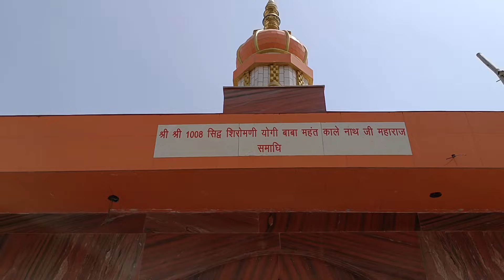murthal dham | murthal dham bawri mandir🚩मुरथल नागा बाबा धाम ! sb travel tree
बाबा सबल सिंह बावरी का इतिहास,सबल सिंह बावरी का मंत्र,बाबा सबल सिंह का इतिहास,बाबा सबल सिंह बावरी के भजन,बाबा सबल सिंह बावरी के गाने,पांच बावरी का इतिहास,बाबा सबल सिंह बावरी के भजन डेरु पर,केसरमल बावरी का इतिहास,पांच बावरी वीरों का संपूर्ण जीवन इतिहास,बाबा कलवा पवन का इतिहास,कलवा पवन का इतिहास,बाबा सबल सिंह के गाने,गोगा जी महाराज और पांच खोपड़ी का रह्श्य,बाबा सबल सिंह बोरी का गाना,बाबा कलवा पवन के गाने,बाबा सबल सिंह बोरी के भजन,बाबा सबल सिंह बोरी के गाने

पांच बावरी के जीवन का इतिहास और अमर कहानी ! पांच बावरी real story murthal dham haryana

murthal dham
5 bawri ki amar kahani
kesarmal bawri
panch bawri ki kahani

murthal dham
5 bawri ki amar kahani

murthal dham
panch bawriyo ki kahani
panch bavariyon ki kahani
murthal dham parivar 05
5 bawariyo ki amar kahani
murthal
pacho bawariyo ka itihas
panch bavari ki kahani
5 bawri ki amar kahani
5 bawriyo ki amar kahani
bawri ka itihas
kesarmal bawri ka akhada
kesarmal bawri ke bhajan
khani
mukesh help
murthal dham parivar
murthal story
panch bavariyon ka itihaas
panch bawriyo ki amar kahani
prabhat
sabal singh bawri movie
safidon dham sabal singh bori
बावरी
बावरी का इतिहास
बावरी समाज का इतिहास

सबल सिंह बोरी के दर्शन
   • मुरथल दरबार के दर्शन पार्ट 2 जाफर मल ...

   • मुरथल दरबार में सबल सिंह बोरी के दर्श...

मुरथल धाम

   • सबल सिंह बोरी की जोरदार सवारी सबल सिं...

सबल सिंह बोरी की चौकी

   • बावरी धाम सफीदो के दर्शन ||Yash Bhakt...
chamatkari Darbar murthal
नागा बाबा के भजन सुरेंद्र रोमियो
नागा बाबा के भजन नीरज बवाना
भगाना में नागा बाबा के दर्शन
फिल्में नागा बाबा के दर्शन
मुरथल में बोरी केसरमल के दर्शन
मुरथल में सबल सिंह बोरी के दर्शन
मुरथल में थर्मल बोरी के दर्शन
मुरथल में धुना के दर्शन